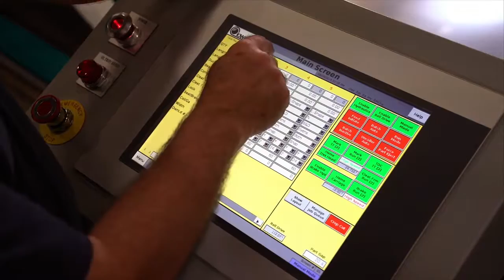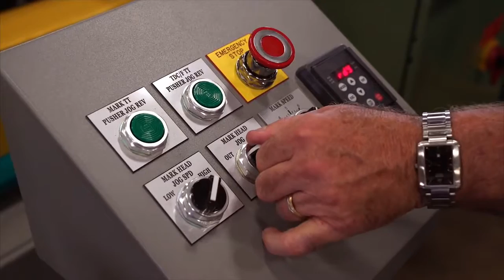IPI Residential Pro Ductomatic Coil Line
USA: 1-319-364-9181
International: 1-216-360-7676